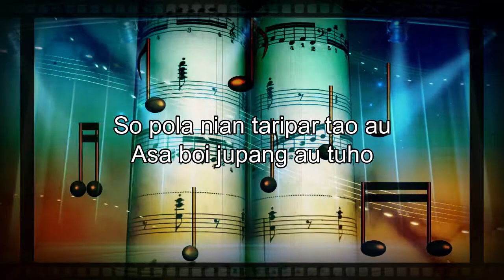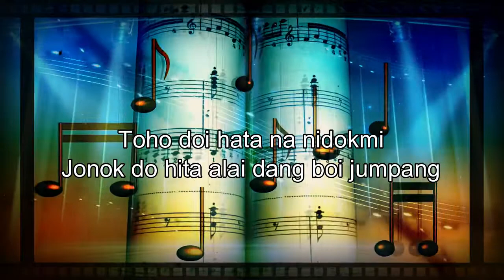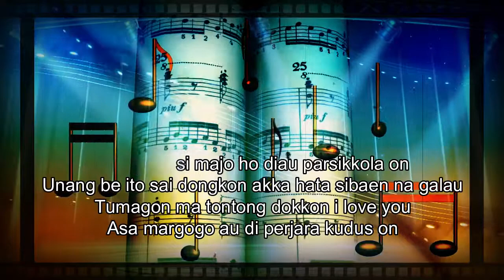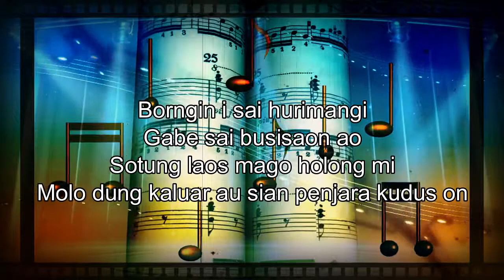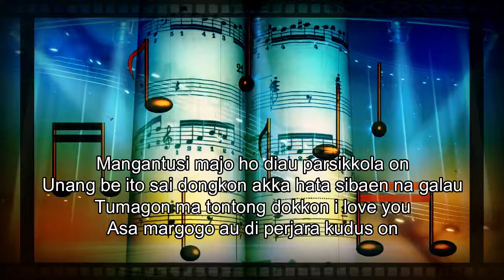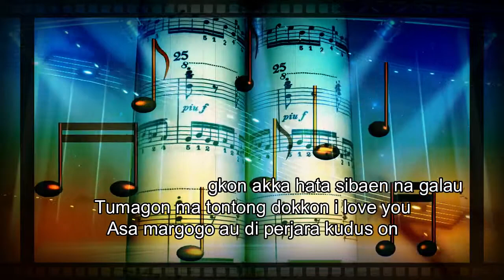PENJARA KUDUS Ciptaan : Henry Manullang (Acoustic Piano) Minus One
Piano Minus One by  Meity Eviera Setiadi
Penggunaan Music (Source URL List)